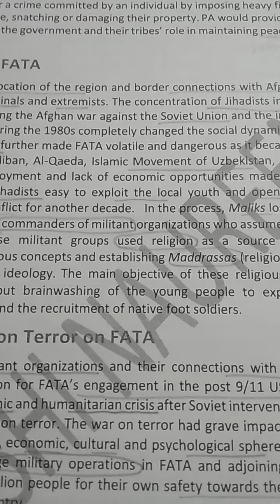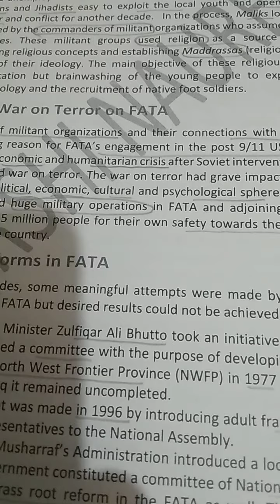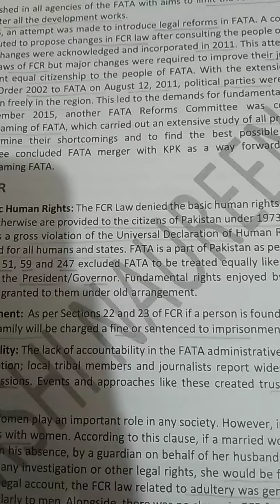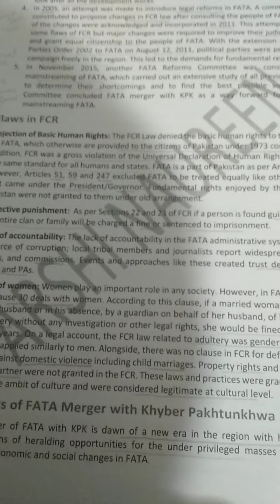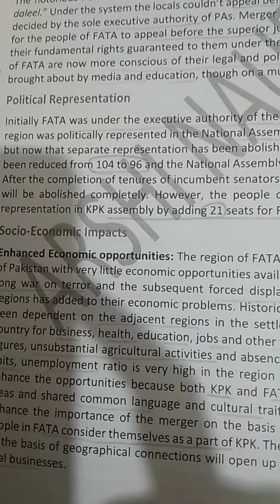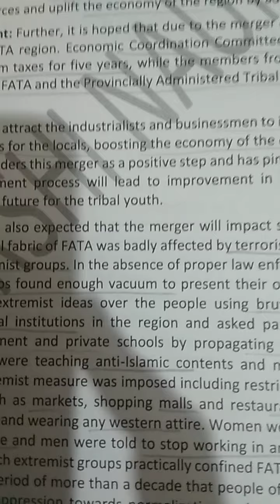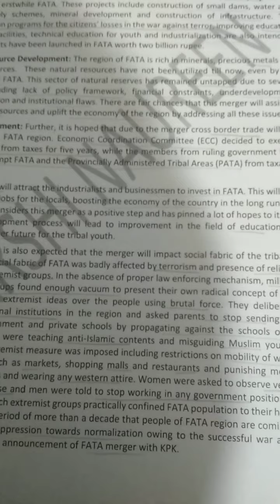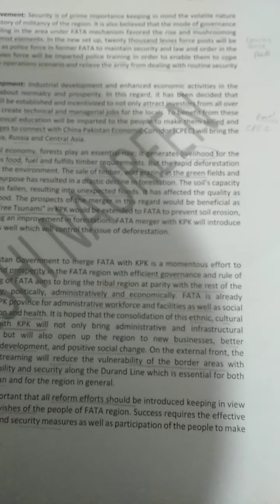Merger of FATA with KPK part II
PS 100 Pakistan Studies